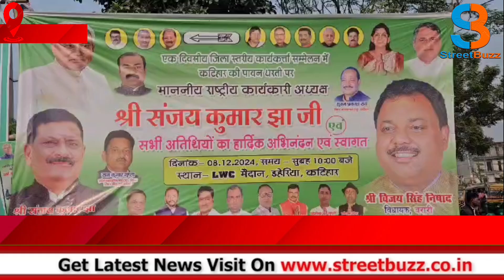कटिहार में जदयू कार्यकर्ता सम्मेलन: सीमांचल में अल्पसंख्यक वोट पर संजय झा का बड़ा बयान |SB